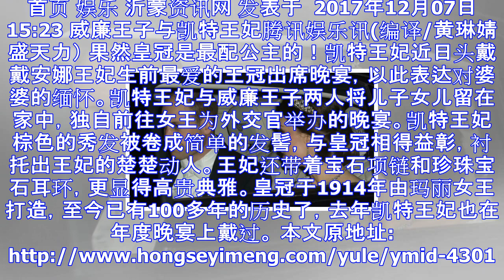凯特王妃搭配戴安娜王妃最爱皇冠，惊艳亮相皇室豪华宴会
首页 娱乐 沂蒙资讯网 发表于  2017年12月07日 15:23 威廉王子与凯特王妃腾讯娱乐讯(编译/黄琳婧 盛天力） 果然皇冠是最配公主的！凯特王妃近日头戴戴安娜王妃生前最爱的王冠出席晚宴，以此...